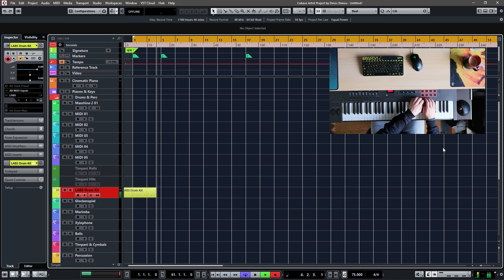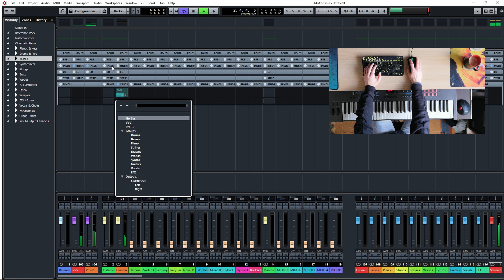Sunday morning coffee & Lofi music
When its sunday morning, you have 2 days off from your day job
 and you have coffee! Let's start making some s**t.